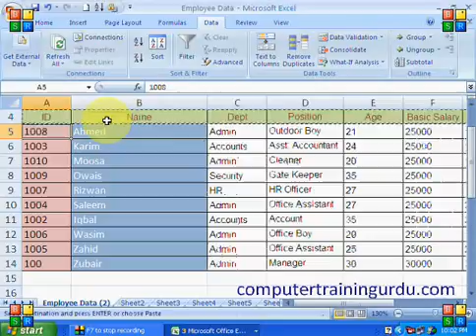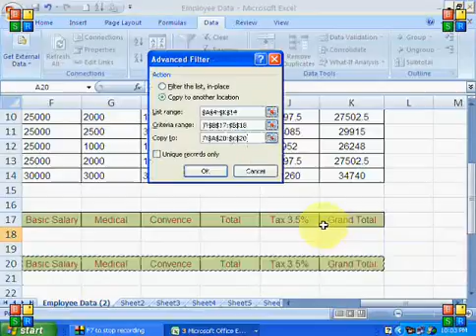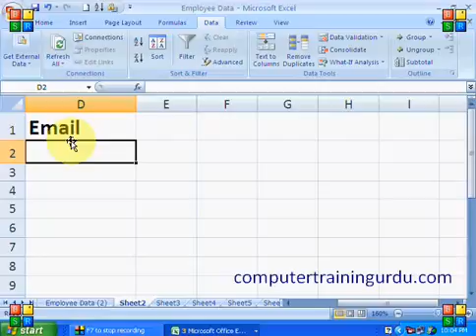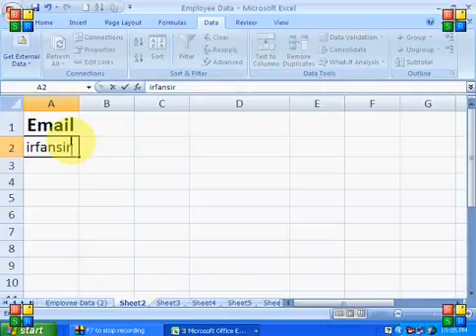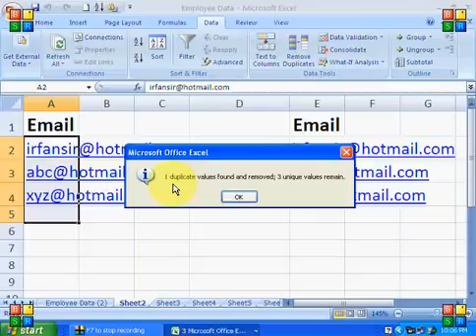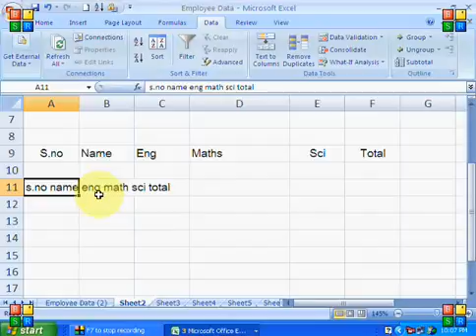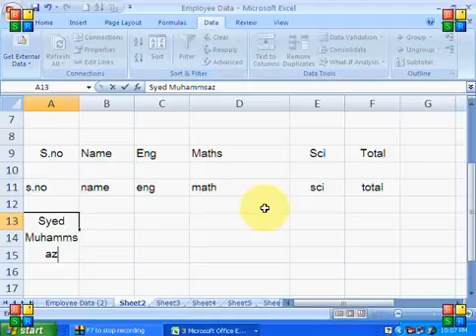Advanced_Filter_-_Urdu_Tutorial_by_Irfan_Wazir_Ali-[YT-f43][NxDQgADIjWY].webm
Uploaded with LeafLeech.